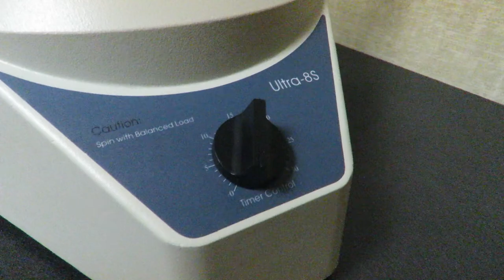ExpressLabWerks.com LW Scientific Ultra Select Ultra-8S Centrifuge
Short video of the LW Scientific Ultra Select Ultra-8S Centrifuge in operation.